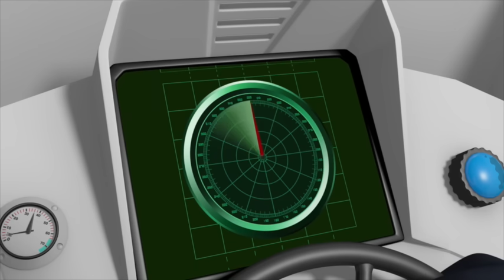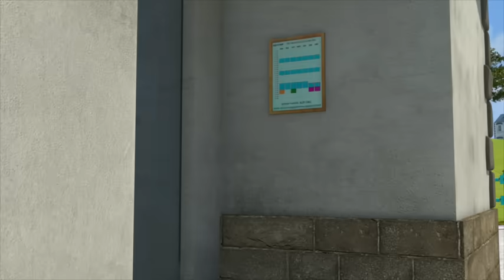Fireman Sam Full Episodes | FIFA World Cup Special ⚽Sam on the football field 🚒🔥Kids Movie